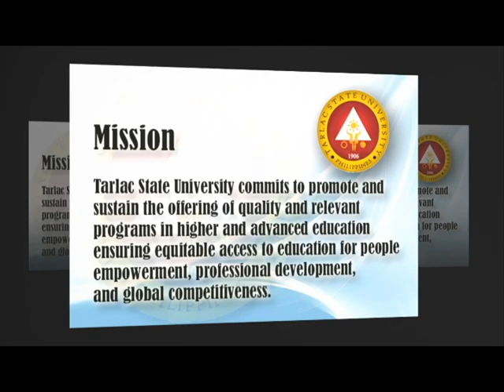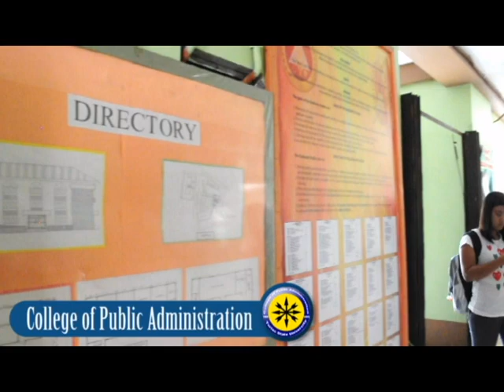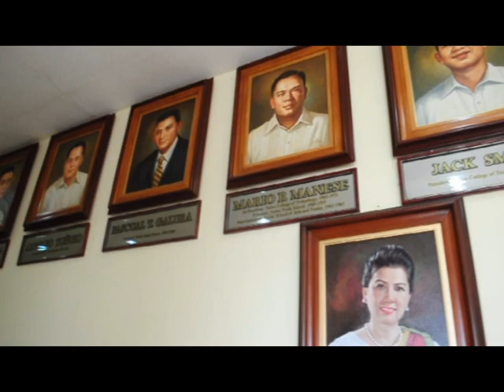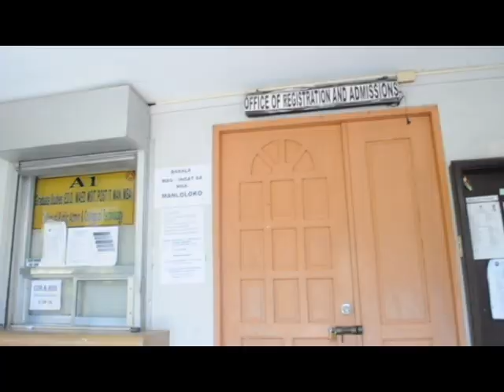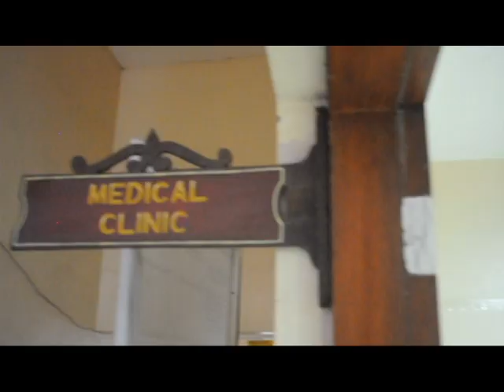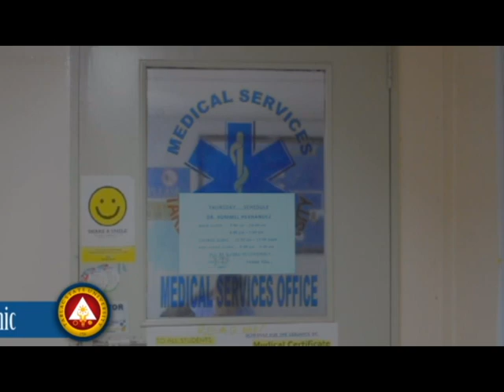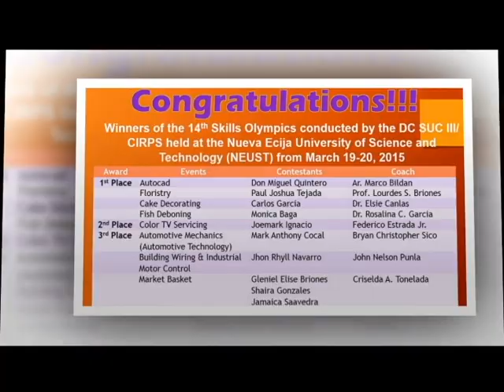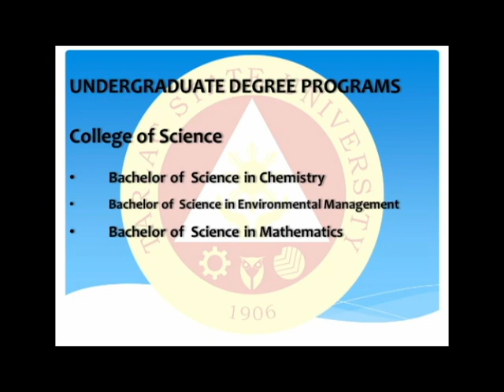TSU Viral Video | TARLAC STATE UNIVERSITY